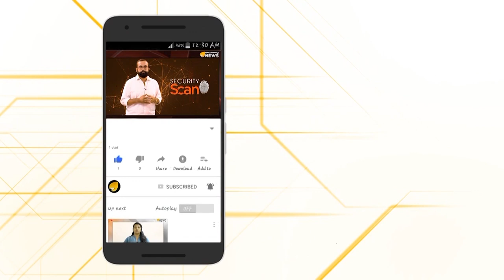മുഗളന്മാർ നരാധമന്മാർ...ഡോ.ഡേവിഡ് ഫ്രോളി പറയുന്നു...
മുഗൾ ഭരണാധികാരികൾ വഞ്ചകരും നീചരുമെന്ന് ലോക പ്രശസ്ത ആധ്യാത്മിക ആചാര്യൻ ഡോ.ഡേവിഡ് ഫ്രോളി...